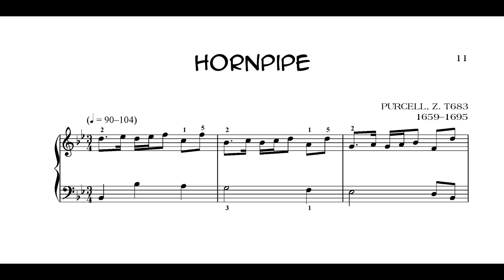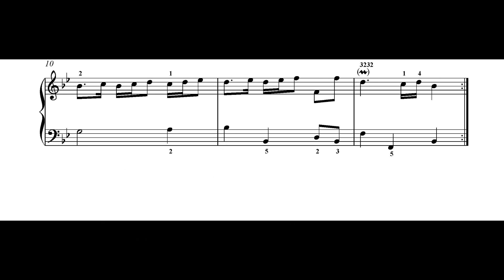Esther Cohen On a rainy day Hornpipe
‘Hornpipe’ is in Esther Cohen’s set of piano pieces ‘On a rainy day’. It is Vol. 14 in the series ‘Music for piano - Choice’, published by Ebony Music